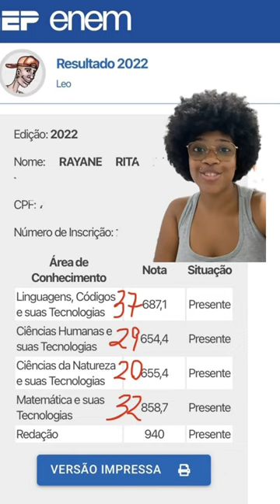Meus acertos e notas no ENEM 2022 | Medicina